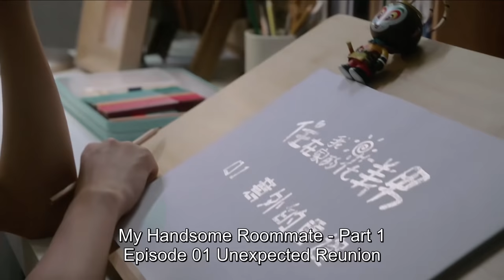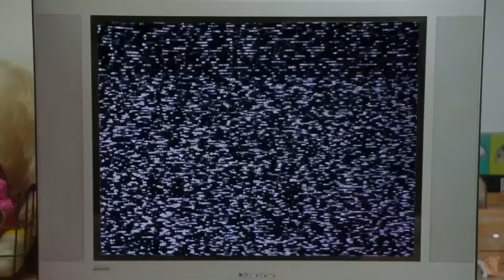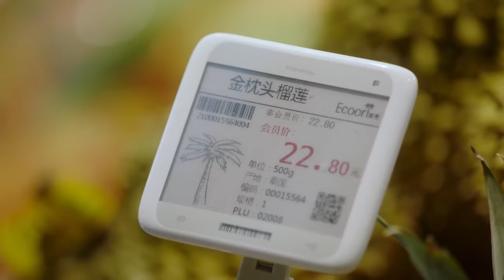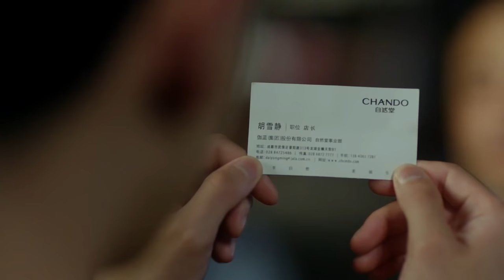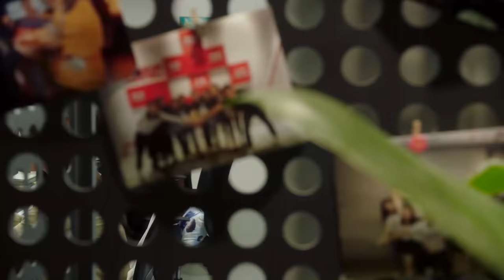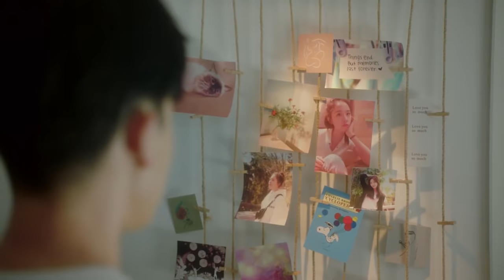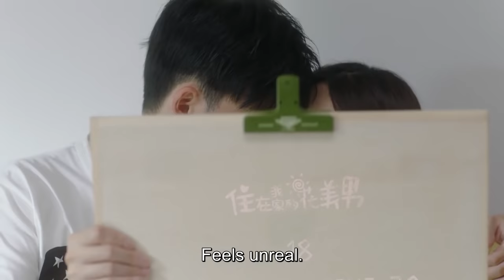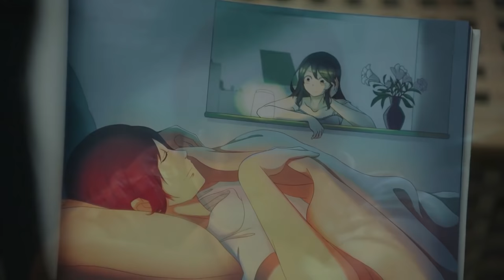[ENG SUB] My Handsome Roommate - Marathon All Episodes (Ray Zhang, Lu Yangyang)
Drama name: My Handsome Roommate
Genres: Romance, Fantasy
Episodes: 20
Also known as: 住在我家的花美男

💬Synopsis:
Mo Yi, who is disappointed in her career and love life, accidentally reunites with her childhood benefactor You Yu, and they start living together, encouraging each other to become a better person and developing a love for each other, but she doesn't expect that You Yu comes from another time and space. The gears of their destiny turn again.

💕Cast:
You Yu - Ray Zhang
Mo Yi - Lu Yangyang